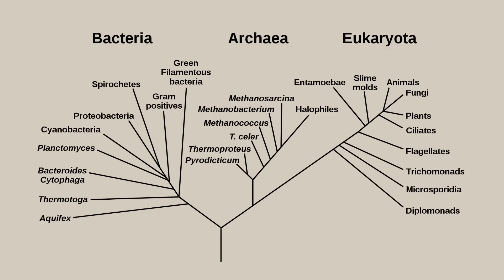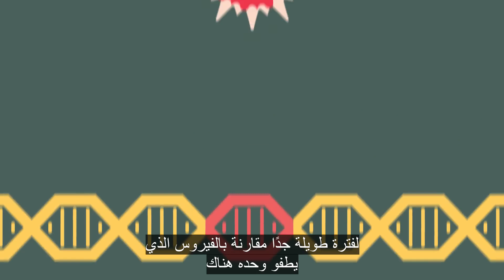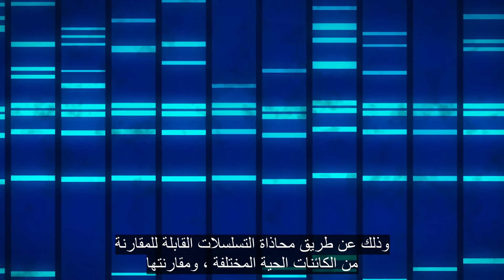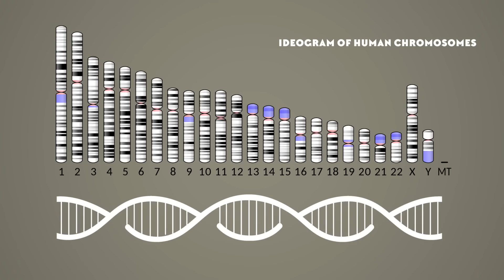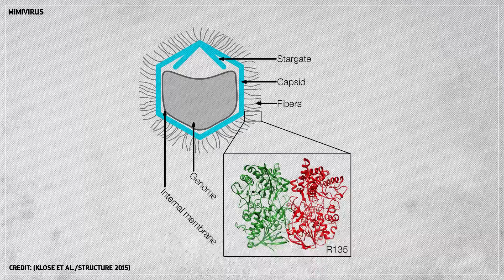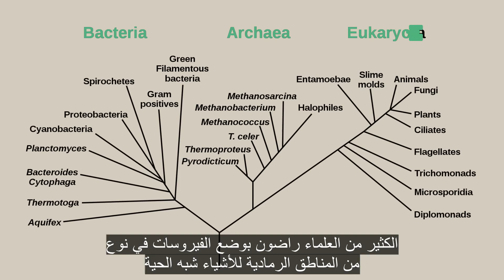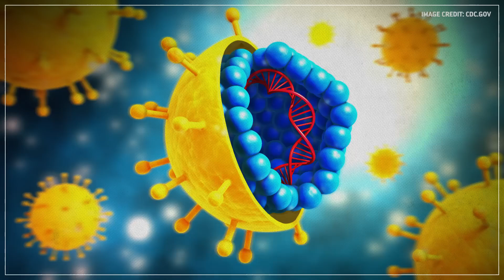من أين جاءت الفيروسات ؟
في هذا المقطع المترجم من قناة PBS Eons يتم التطرق بإيجاز لـ:
- شرح مكونات الفيروس وطريقة عمله
- كيف يعرف العلماء متى ظهرت الفيروسات لأول مرة؟
- ماهي الفرضيات العلمية المطروحة حول أصل الفيروسات؟
- هل تعتبر الفيروسات كائنات حية؟
- ما موقع الفيروسات في الشجرة التطورية؟ وهل لها موقع أساسا فيها؟

ومشاهدة ممتعة ❤️